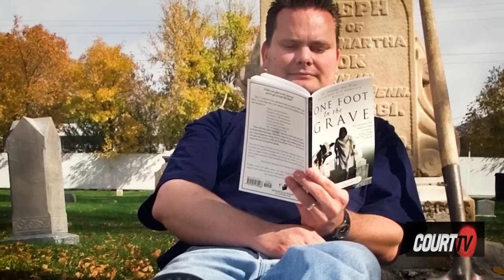Verdict Reaction: Doomsday Prophet Murder Trial, ID v Chad Daybell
ChadDaybell was found guilty on all counts and the jury is now in the sentencing phase to recommend whether the DoomsdayProphet should receive death or life in prison. Plus, Larry Woodcock and Court TV experts react to the DoomsdayProphetMurderTrial verdict.

The penalty phase continues on Friday, May 31.